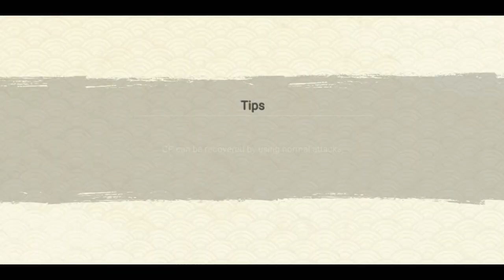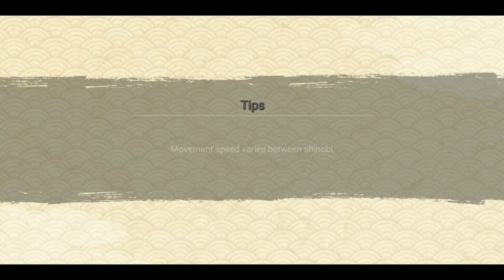All out Mission 6 - Stage 5 & 6 Boss Complete | Konan & KLM Naruto | Naruto x Boruto Ninja Voltage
BG Music 🎧
Track: Heuse, Caravn - Spirits Say